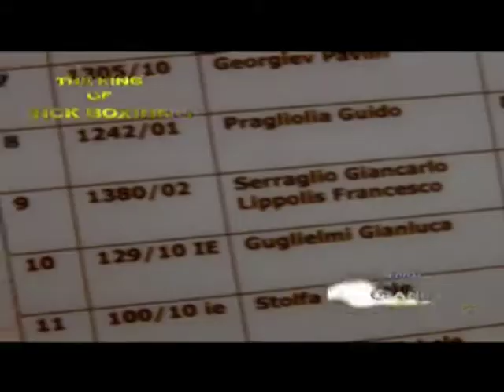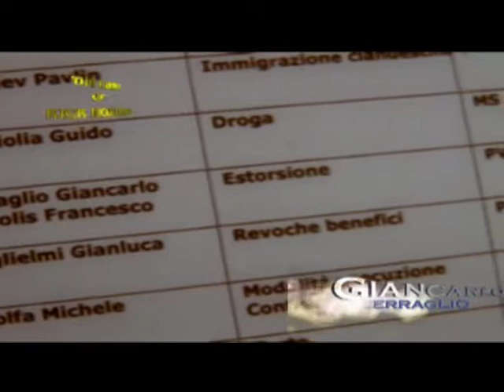Giancarlo Serraglio 1.mpg